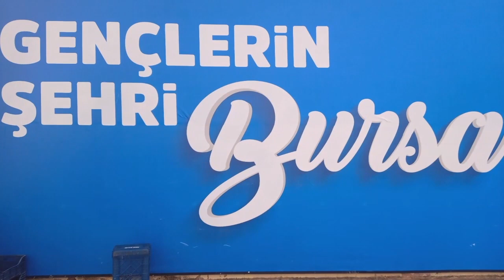CANSU DERE EN GÜZEL DİZİ OYUNCULARI 384